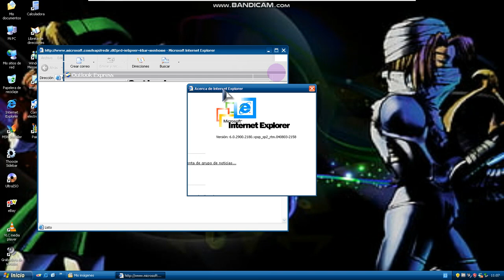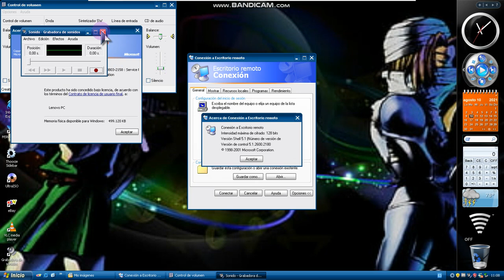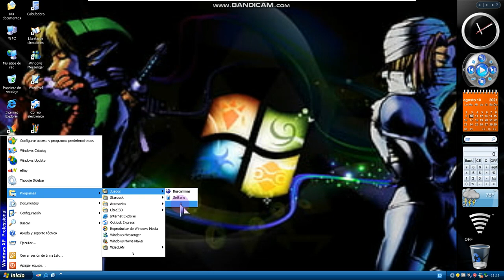Windows XP Professional X64 Edition Service Pack 2 Mon Final VMWare Workstation 16 Player